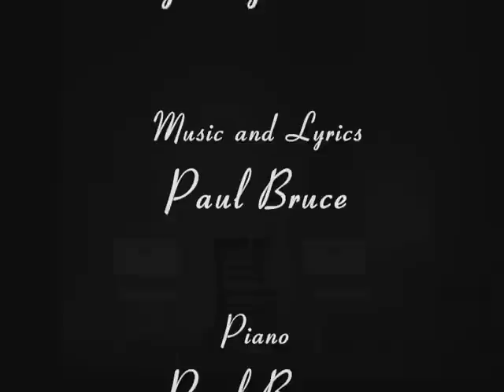Everybody's Friend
Margaret Winowiecki performs this number from the musical BACHELORS AND BROADS by Paul Bruce during a benefit performance at The Players Guild of Dearborn in August of 2010.